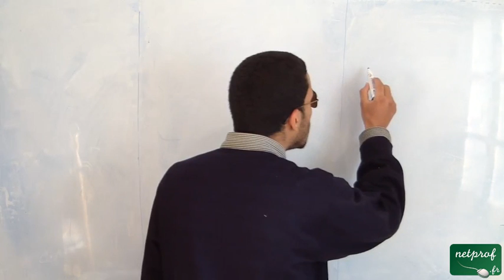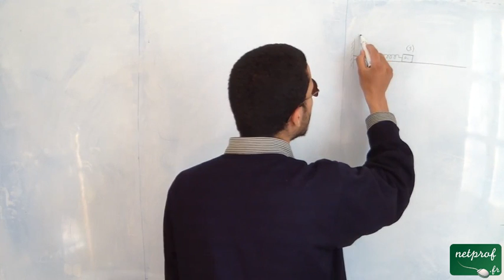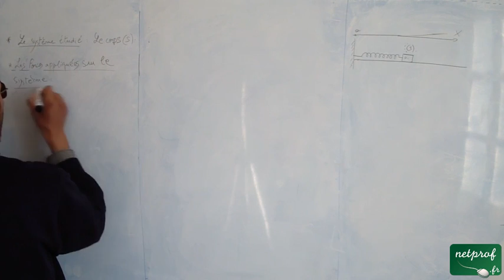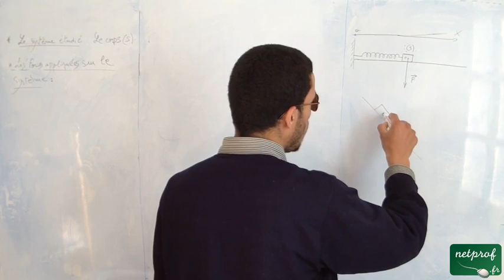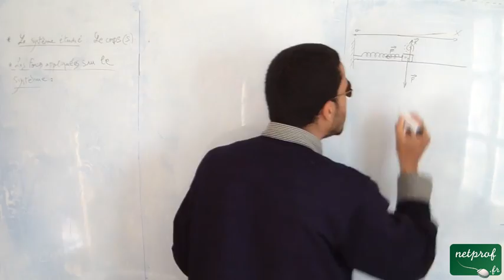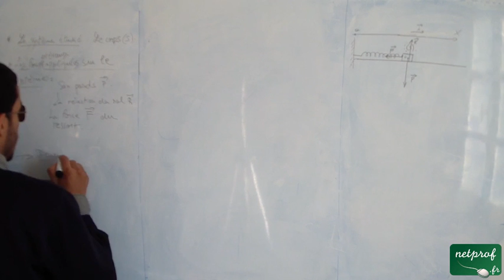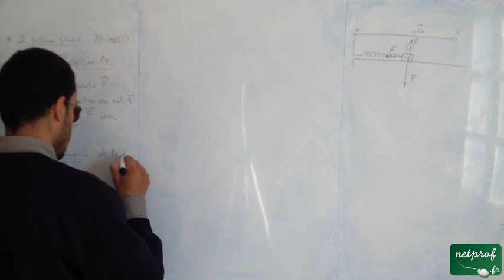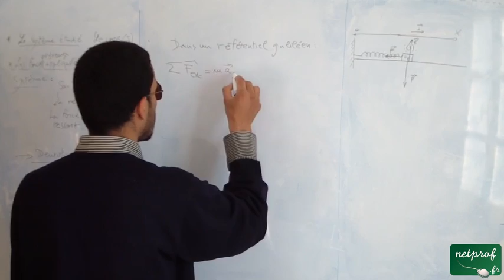Etude du système masse+ressort, part1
Cours netprof.fr de Physique / Terminal
Prof : Mohamed